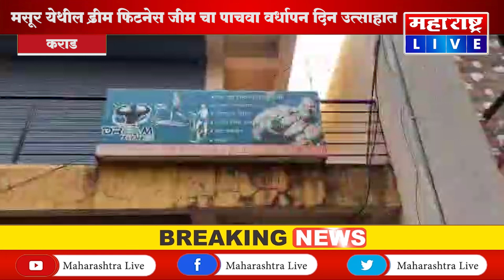कराड -मसूर येथील ड्रीम फिटनेस जीम चा पाचवा वर्धापन दिन उत्साहात